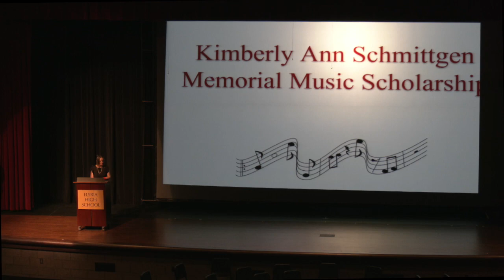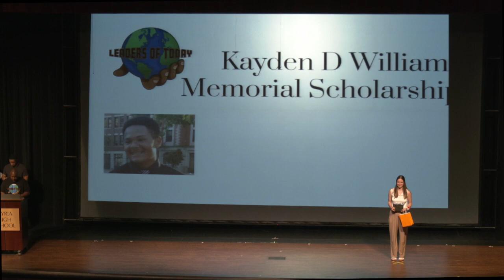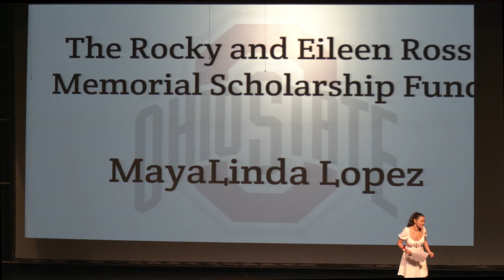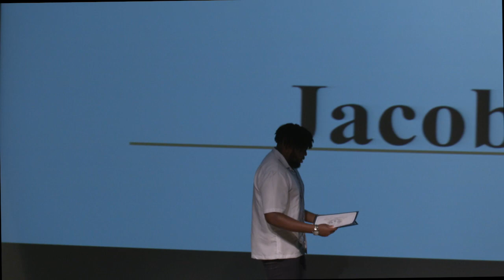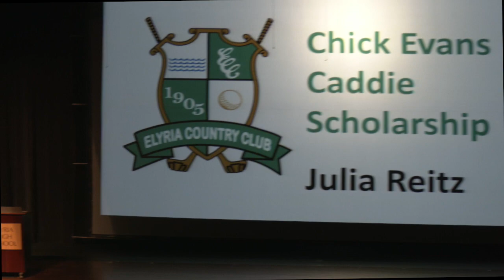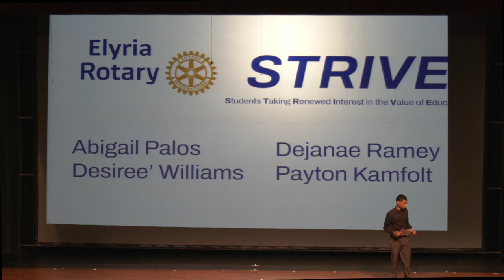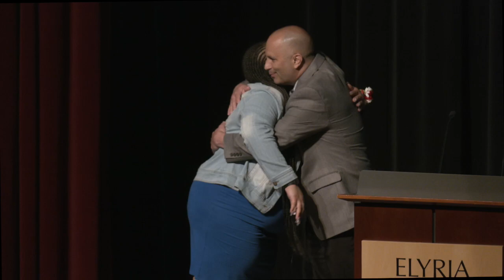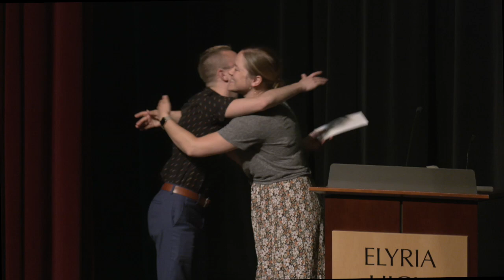EHS Class of 2022: Community Scholarship Awards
Each year Elyria High School counselors and school administrators recognize senior scholarship recipients during an award ceremony. Congratulations!